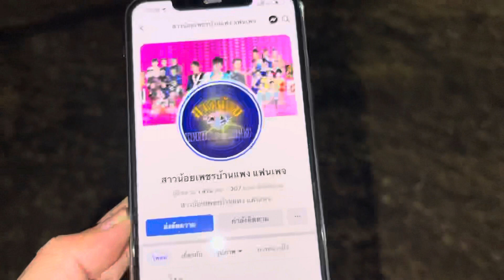คอนวอย มียุ 6 คน !!!! ตั้งเวที